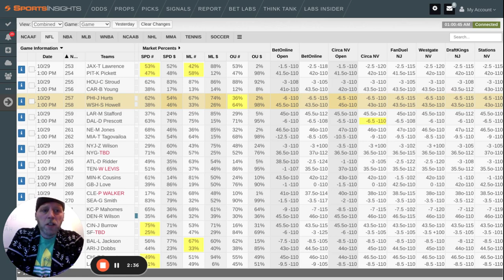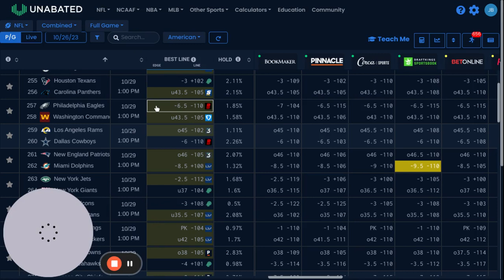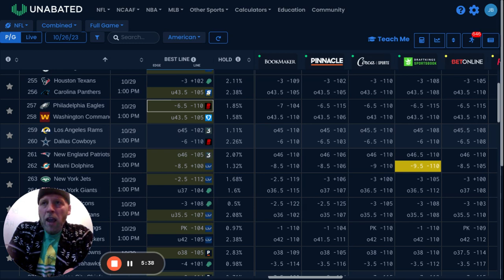NFL Week 8 - Game Analysis PHI at WSH (10/29/23)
NFL Week 8 Game Breakdowns, Market Analysis, Game Theory Philadelphia Eagles Washington Commander @eagles @commanders   (Oct 29th, 2023)

INVITE LINK TO BETTING NETWORK DISCORD

I run a discord where I post tons of betting information including my own Downloadable Weekly Power Ratings for multiple sports, betting lessons, and of course bets Im making and much more. If you are looking to take sports betting serious and learn more the Betting Network is for you.